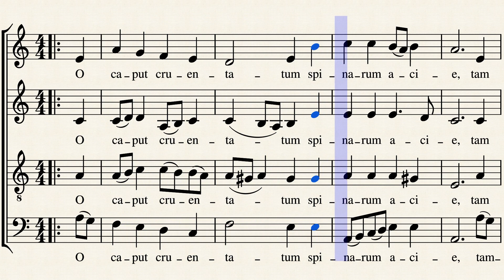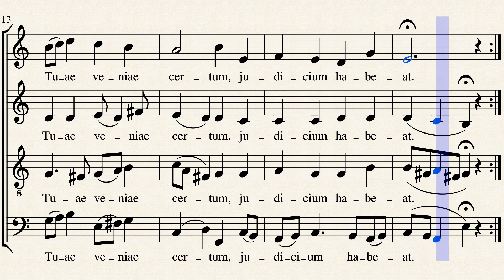O caput cruentatum - Bach - Contralto